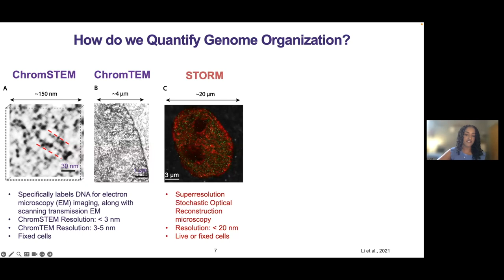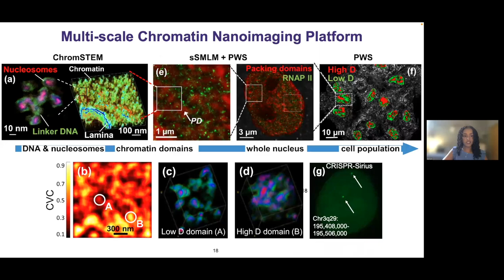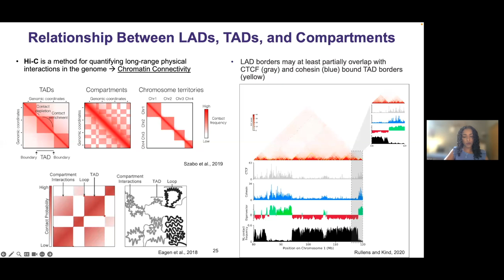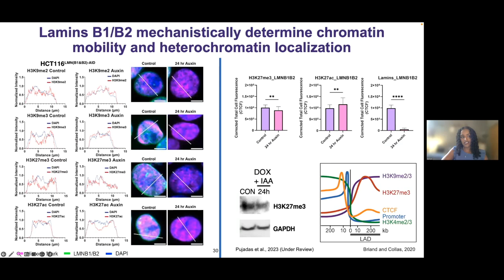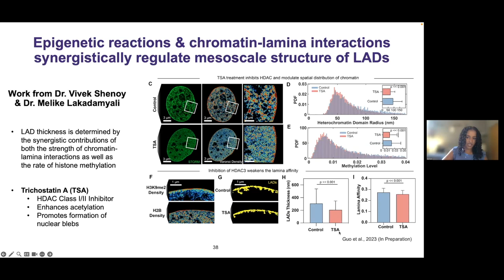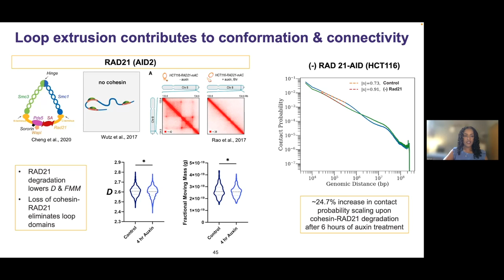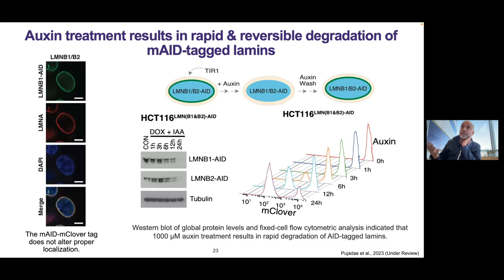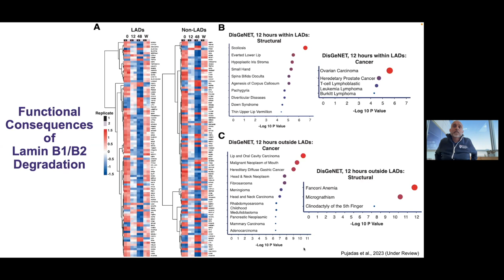Future Leaders in Mechanobiology Seminar: Emily Pujadas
The Center for Engineering Mechanobiology hosts the Future Leaders in Mechanobiology, a seminar series to shine a spotlight on up-and-coming researchers in mechanobiology. On September 20, 2023, Emily Pujadas, PhD candidate at Northwestern University, talked about her work, "Nanoimaging & Targeted Protein Degradation Techniques to Assess Chromatin Conformation, Connectivity, and Gene Expression."

The Future Leaders in Mechanobiology series features a new graduate student or postdoctoral speaker every third Wednesday of the month. View the full schedule